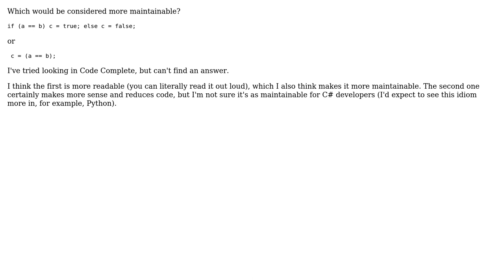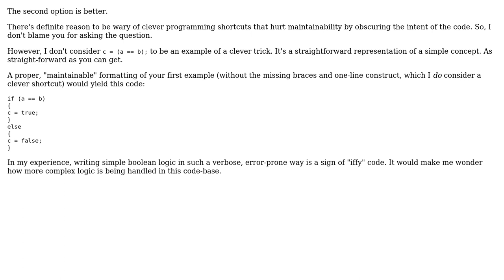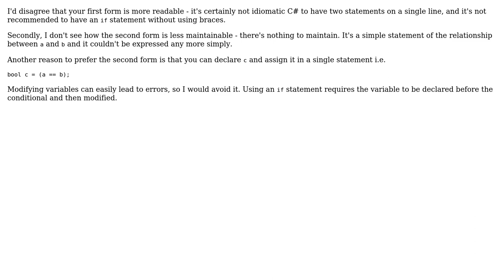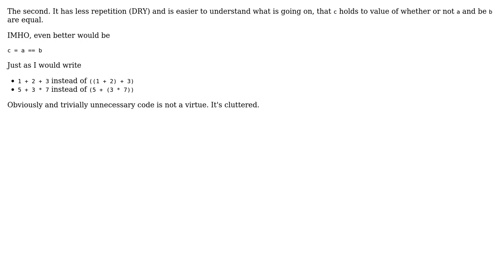Which is more maintainable -- boolean assignment via if/else or boolean expression?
Software Engineering: Which is more maintainable -- boolean assignment via if/else or boolean expression?

With thanks & praise to God, and with thanks to the many people who have made this project possible! | Content (except music & images) licensed under CC BY-SA | Music | Images & others | With thanks to user Paul Draper user Mason Wheeler user Lee user Johnnie user Eric King user Bret Walker and the Stack Exchange Network Trademarks are property of their respective owners. You are responsible for your own actions.